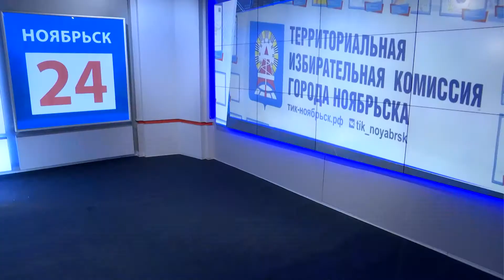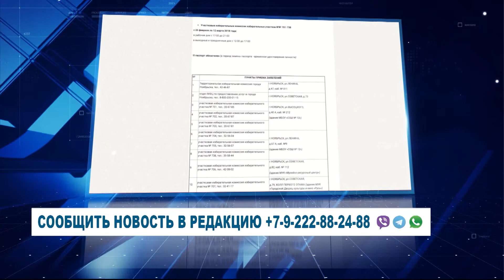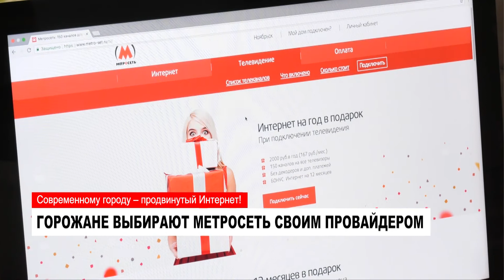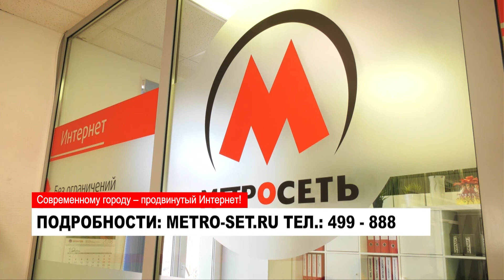31.01.2018 НОЯБРЬСК24: НОВОСТИ главное за день